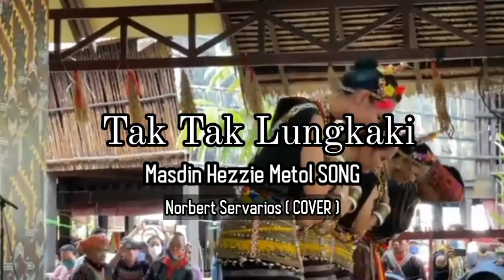Tak Tak Lungkaki | Masdin Hezzie Metol SONG | Norbert Servarios ( Cover )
Penyanyi asal : Masdin Hezzie metol
Cover : Norbert Servarios

Terima kasih sentiasa bersama Channel ini yang sentiasa mnghiburkan kawan2 semua.
Moga trus trhibur lagu ini dan minta maaf jika ada kesilapan sebutan lagu ini. sb sy pun baru berjinak2 lagu rungus ini 😍👍🤝. tapi walaupun bgtu tatap suka lagu asal artis kita Masdin Hezzie metol dan lagu2 Rungus.
Support lagu tempatan kita moga trus maju kehadapan dan dikenali jenerasi kita sampai bila bila..